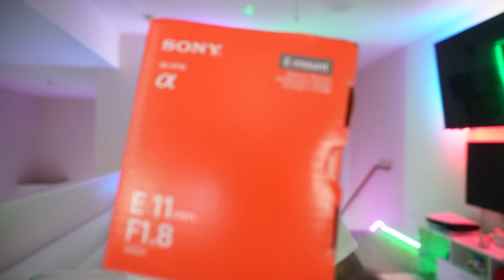This wide-angle lens is INSANE…